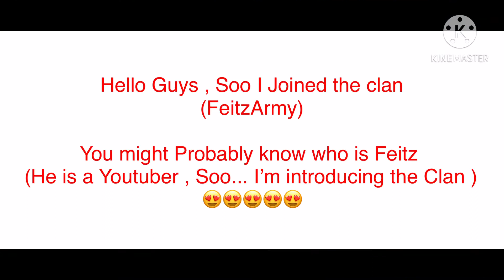Soo.... I joined this Clan Finally 😍😍😍